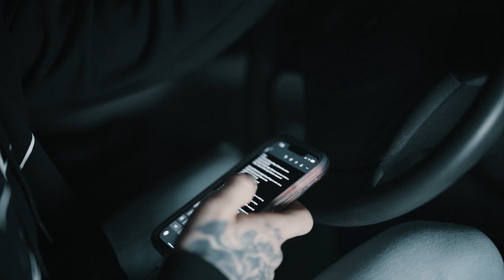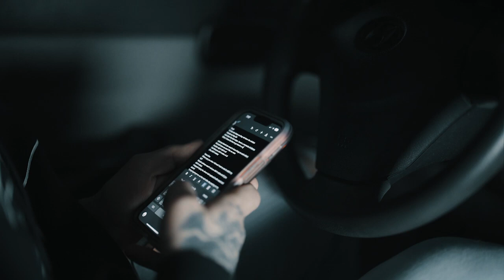AMG - Rain Drops ( Official Music Video )